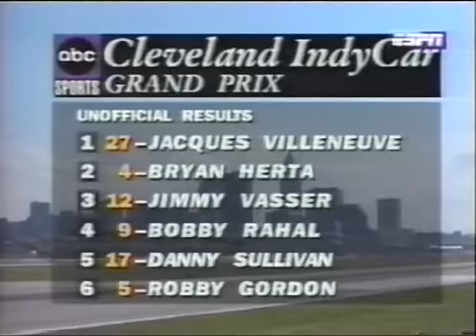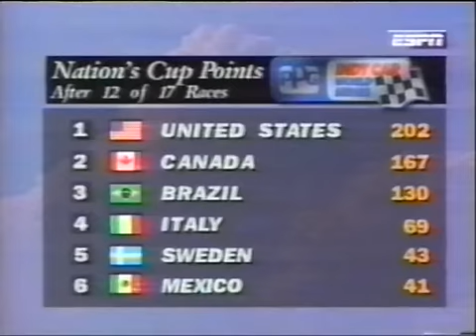CART 1995 Round 12 Cleveland Part 6